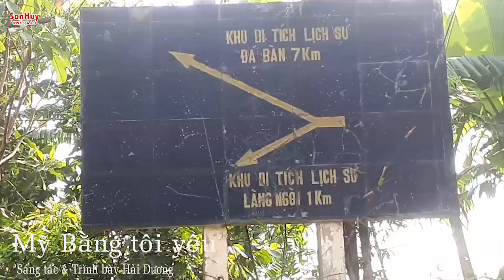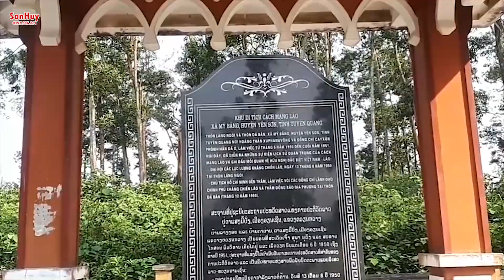MỸ BẰNG TÔI YÊU - Sáng tác & trình bày - Hải Dương 2020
Ca khúc mới về Mỹ Bằng  Yên Sơn - Tuyên Quang 2020